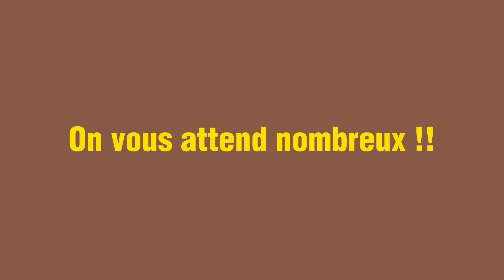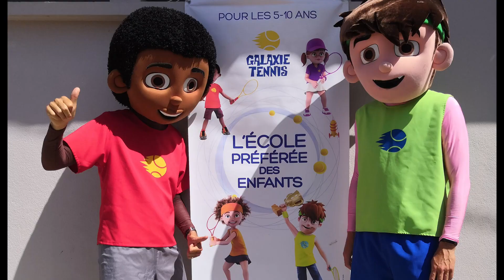Fête du club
Les traditionnelles fête du club : fête de l'école de tennis et BBQ !